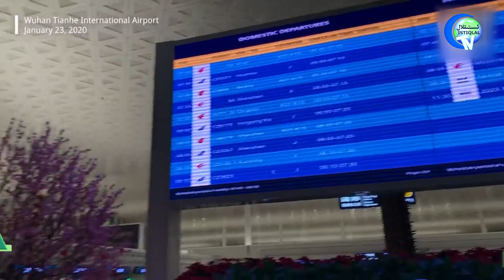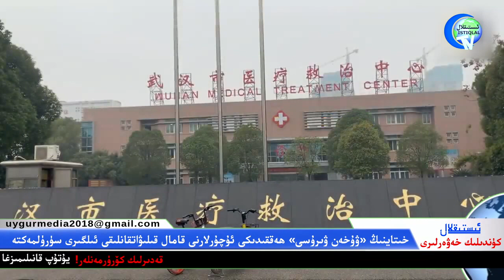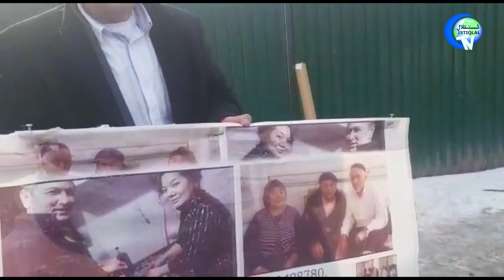ئىستىقلال كۈندىلىك خەۋەرلىرى 2020-01-23، ئەنگىلىيە خىتايغا ئىمبارگو يۈرگۈزۈشنى ئويلاشماقتا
İstiqlaltv kundilik xewerliri 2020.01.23/ Engiliye hitaygha imbargo yurguzushni oylashmaqta